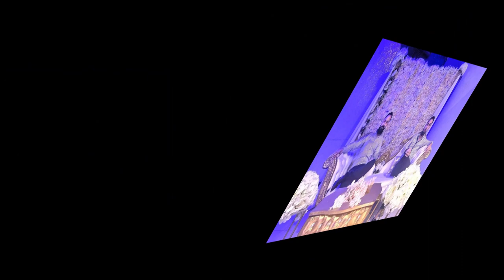LEVENT BEBD PARIS SPLET DENIS ROMANO/SRPSKI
⬇️Ork Levent Bend
➡️ Contacte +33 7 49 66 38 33